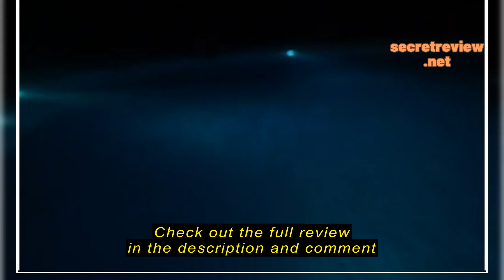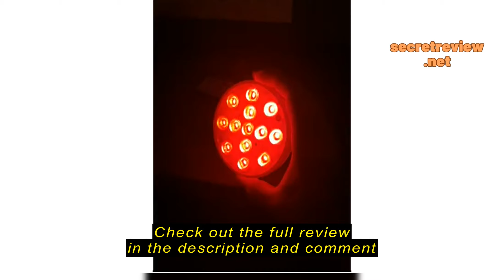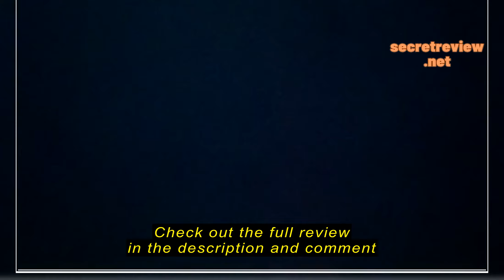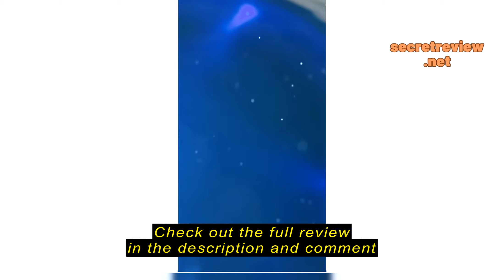Review LOFTEK Submersible LED Lights with Remote, 13 LED Pool Lights for Inground above Ground Pool